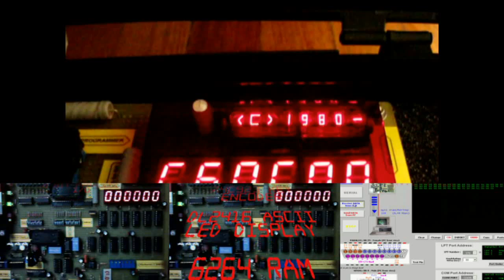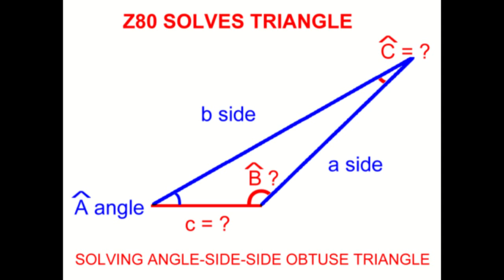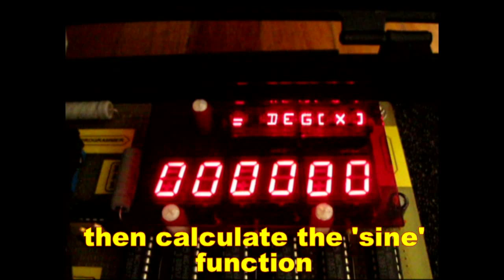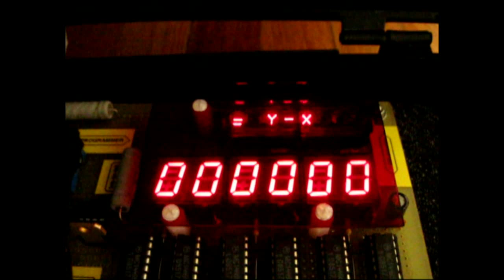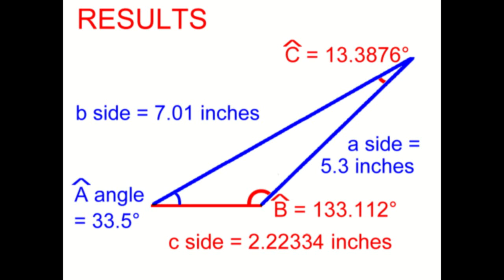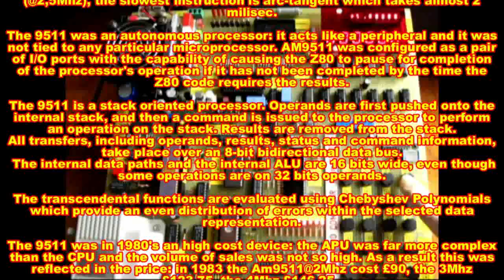Homemade Z80 COMPUTER as a scientific calculator solving triangles with AM9511 coprocessor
This is my final homemade Z80 computer now supported by a floating point math processor (AM9511).
This video shows a program I made which simulates a real scientific calculator that (as an example) solves an SSA (side-side-angle) triangle using trigonometric functions.

DESCRIPTION:

◦ Manufacturer: homemade by GG

◦ Model's name: Z80/AM95 8-bit NANO COMPUTER

◦ Typology: training microcomputer

◦ Number produced: 1

◦ Country of Origin: Italy

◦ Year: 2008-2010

◦ Style: vintage 1980's original components on perfboard

◦ Price: $0 -- (Not for sale)

◦ Ultimate aim: hobby and recreation, educational, chip-oriented retrocomputing, DIY electronics, 'Homebrewing' (designing and building of retro-styled computers)

SPECIFICATIONS:

◦ Processor: Z80 (MK3880P-10 8 bit CPU, ceramic purple, 2.5 MHz, -40° to +85°C)

◦ CPU Datacode: 1980

◦ CPU Speed: 2.5MHz

◦ Co-processor: AM9511 ( C8231A 16 bit Arithmetic Processing Unit @ 2.5MHz)

◦ Co-processor capability: 16-Bit Integer, 32-Bit Integer, 32-bit Floating Point. In addition to the four basic operations, AM9511 can implement transcendental functions.

◦ Data bus width: 8 bit

◦ RAM: 16K SRAM (or 8K NVRAM + 8K SRAM)

◦ ROM: 8K Eprom (or 8K E2prom)

◦ Storage: NVRAM and/or external IBM PC disk equipment

◦ Display: six chars numeric red LED 7-segment display (TFK CQX87),
eight chars ASCII red LED 16-segment display (DL2416),
COKIN P003 filter to enhance LED's light

◦ Sound: on board 555 chip tone generator (seven notes of the major scale) with speaker

7 Commands, 51 Stetements (of which 23 floating point mathematical functions),
machine code (HEX)

◦ I/O Ports: bidirectional RS232 Serial Interface (USART 8251),
bidirectional PC IBM LPT parallel port (nibble mode 8255 PIO with software ACK),
memory mapped 8 bit parallel I/O

◦ Error detecting mode: RAM test (bit-to-bit memory and adjacent cells),
ROM test (checksum control),
Serial communication (parity bit, buffer size control and checksum control),
Parallel communication (software acknolegment and checksum control)

CheckSum = 65535 - Sum [(CheckSum [t0] + 8bit Data [t+1]) Mod 65280]

◦ Input: on-board hex keypad (74C923),
Dip-switches for binary programming

◦ Software on CD-ROM: Serial & Parallel interface communication with an IBM PC (running in Visual Basic for Windows XP using inpout32.dll and MSCOMM32.OCX)

◦ BIOS PROM programming: built-in hardware and software burner for EPROM and E2PROM, equipped with ZIF sockets

◦ Briefcase Computer Case for Z80 machine

◦ Circuit protections: fuse, voltage regulators, schottky diodes in reverse bias, 1.5KW transient voltage suppression (TVS) diodes

◦ Power Supply : 220 V - 20 VA